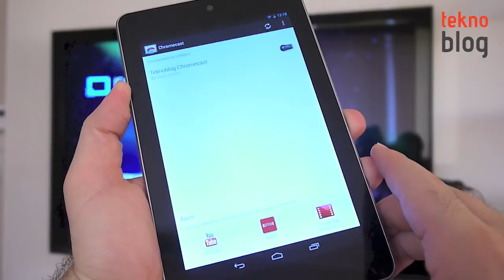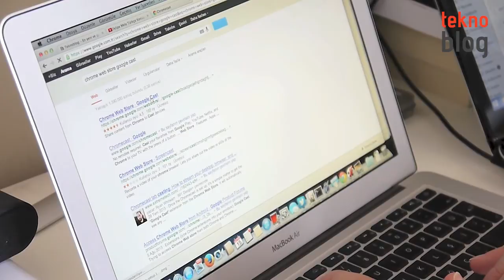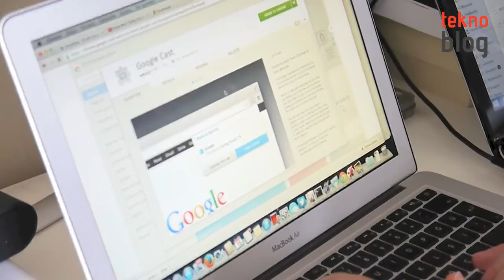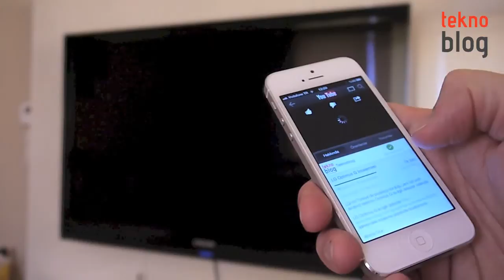Google Chromecast İncelemesi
Google'ın Temmuz 2013'te tanıttığı yeni multimedya aygıtı Chromecast HDMI portuna sahip herhangi bir televizyona web tabanlı içeriğin akıtılmasını sağlıyor. Chromecast ile ilgili detayları incelememizde bulabilirsiniz.

Google Chromecast ile ilgili daha fazla detayı aşağıdaki bağlantıda yer alan inceleme yazısında bulabilirsiniz: